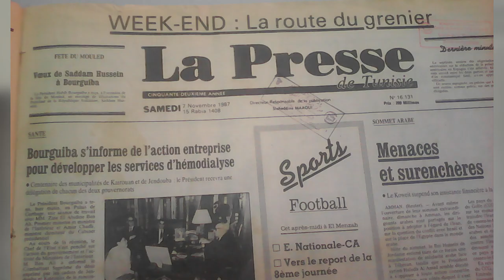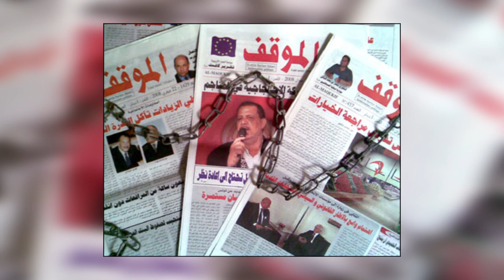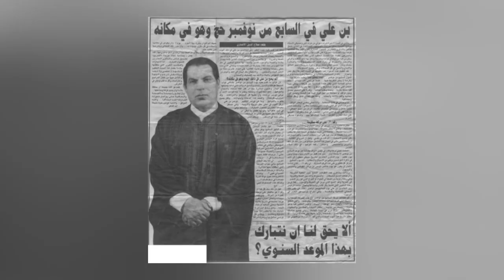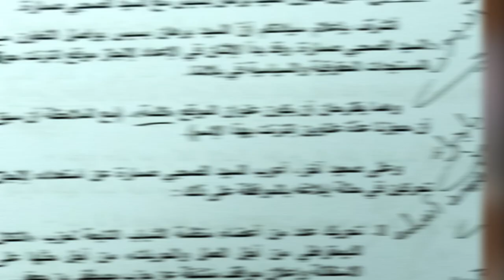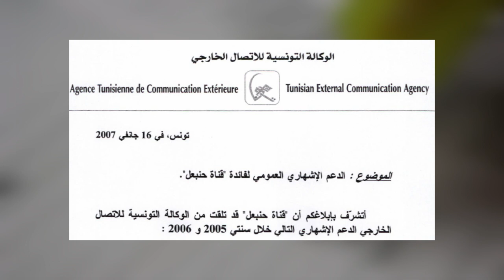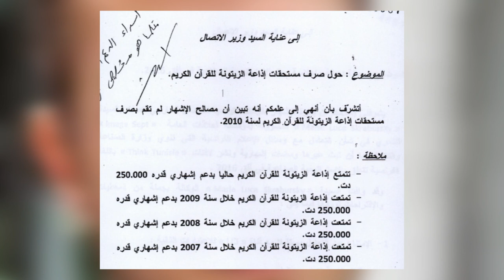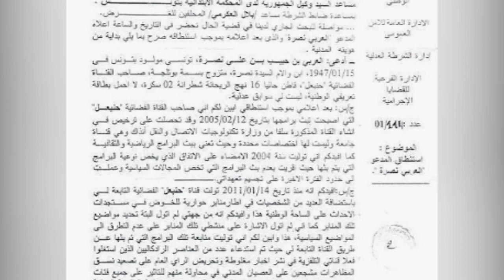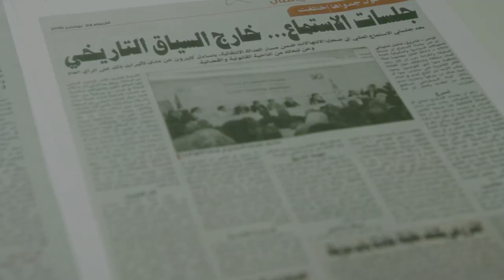وثائقي منظومة الدعاية و التضليل الاعلامي جزء 2